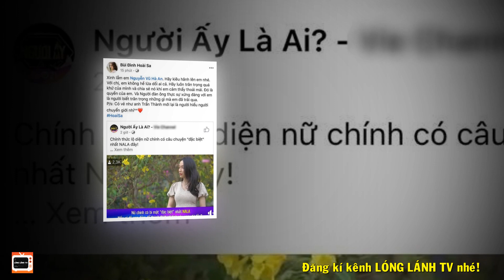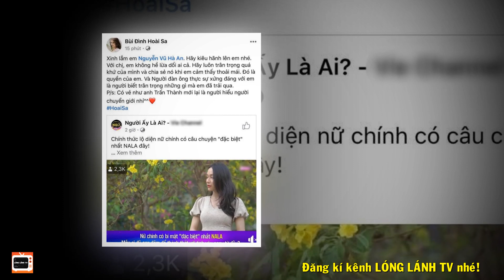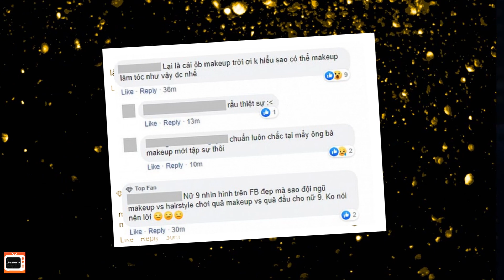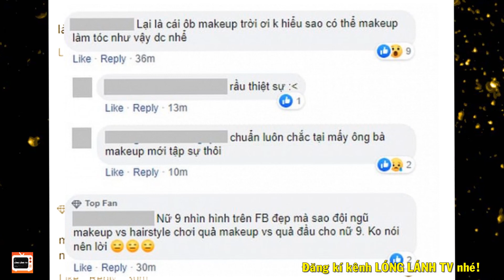Nhan Sắc Nữ Chính Người Ấy Là Ai Trước Khi Chuyển Giới Và Lương Duyên Kì Lạ Với Hương Giang